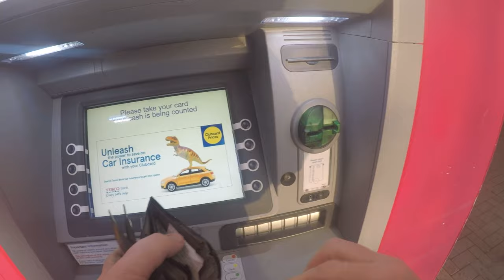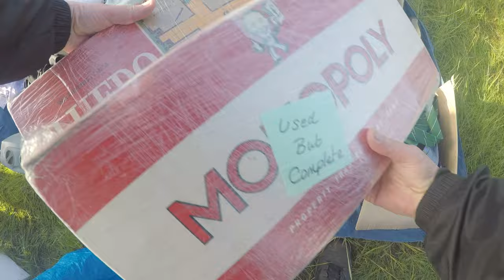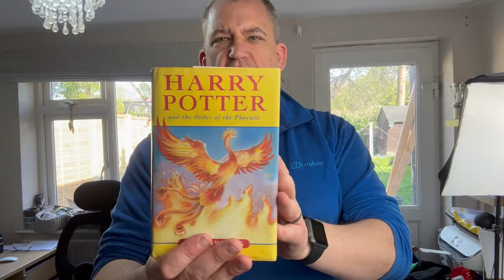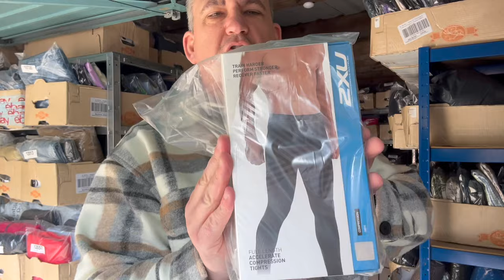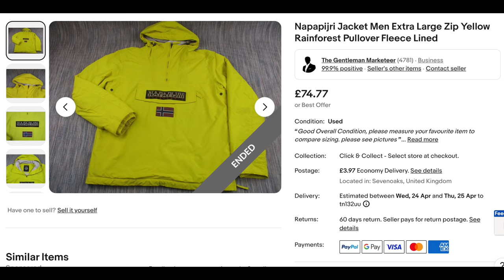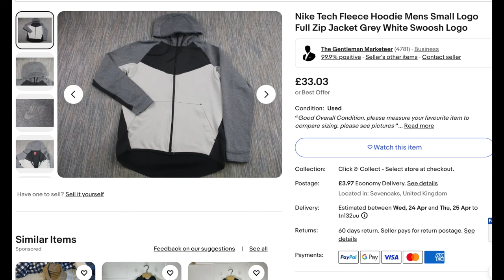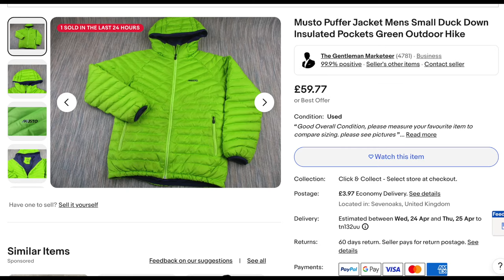Boot Sales Pickup, I nearly Walked Past !!!!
Join me as I document my life in the world of online reselling.
Simon